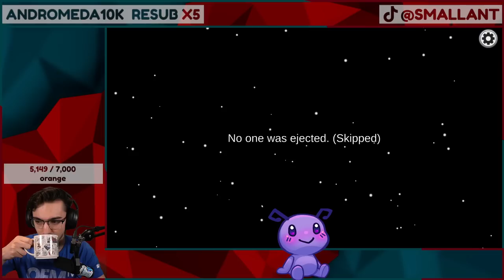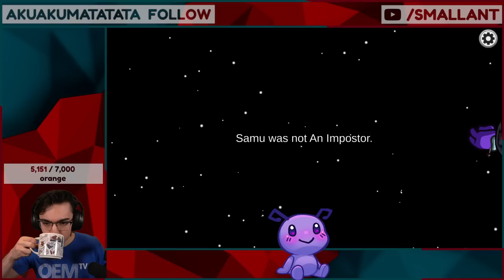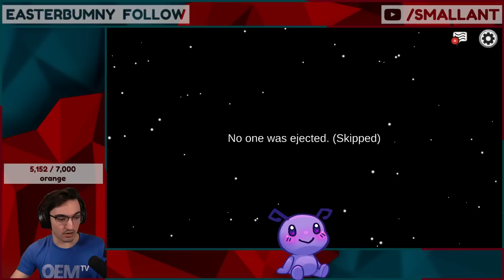SPEEDRUNNER AMONG US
How well can a bunch of speedrunners compete in a game of Among Us?